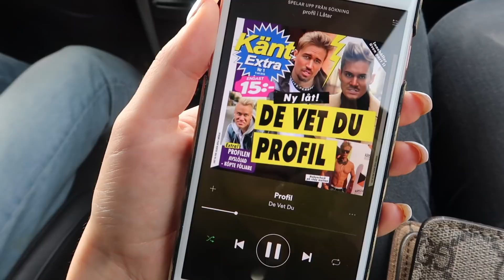FELIX ÄR HEMMA + INGET LÖSHÅR // VLOGG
SNAP // JJEENNIIZZ